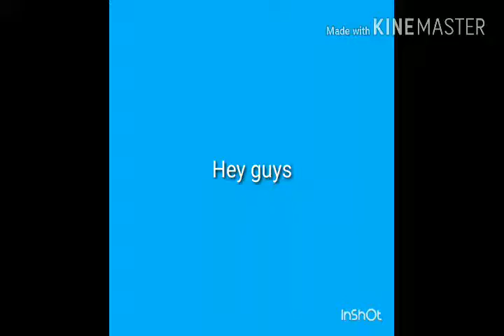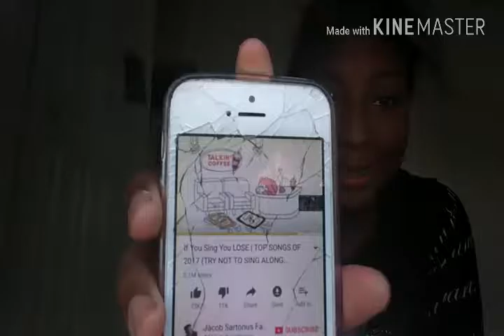Try not to sing along|impossible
Go follow me on music.ly @queennyaonly